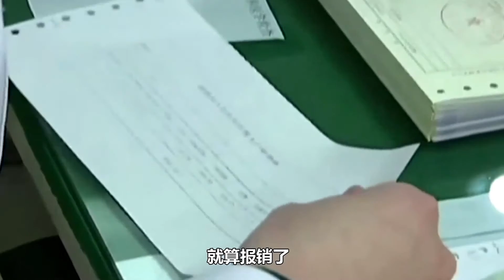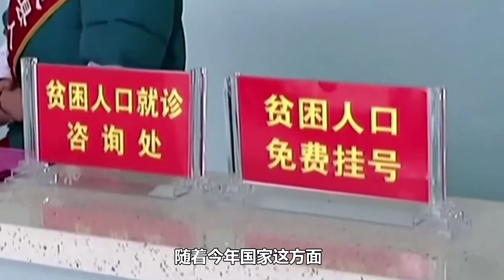最新惠民政策，這幾類人將多得3萬億的補貼金，看你符合條件嗎？